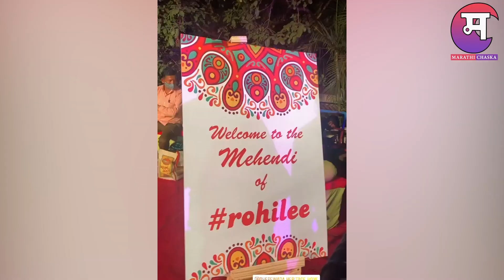असा पार पडला रोहीत - जुईलीच्या मेहंदीचा कार्यक्रम | Rohit Juili | Wedding | Marathi Chaska